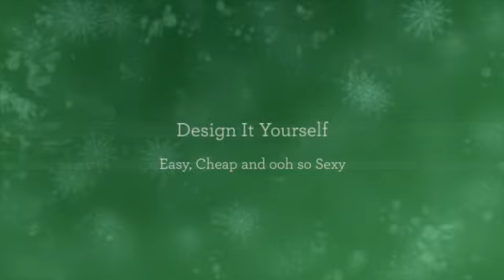Peralatan Nail Art Kaskus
Removing Fingernail Art

One: Remove Improve. I had way too many nights where I got sheet marks on my nails, though i used to paint my nails at night. Now I get rid of my shine through the night after which fresh paint each morning. If it's just for a night, though it might not be true, I also like to give my little fingers a nice break from paint... even! I take advantage of normal nail improve cleaner in the drug store and cotton rounds. I bathe the press and cotton it from my nail for several mere seconds. I Then swipe and perform repeatedly as essential. Sometimes, if I've used red polish, I pour remover into the cap. I drop a q-idea into the cap and press the final of your q-suggestion in to the sides of my nails. (Individuals elements are difficult! )

Two: I wash my fingers. ALWAYS. I have a significant problem with exactly how the nail shine removal can make my palms really feel. I use plenty of lotion. (See, that's where removing at nighttime comes in handy! Lotion on your own fingernails or toenails can affect shine.)

Three: I'm proper handed... BUT my left-hand shakes truly poorly. Though I ought to be better at piece of art my left-hand, my hands and fingers is not going to keep still. I usually get started with the brush within my right hand my left-hand in the desk. This is something I do for my shaky hand, but it actually really helps with painting in general: I click my palm completely onto the kitchen table. I painting from my pinky finger to my directory finger. Then I transform my fingers 90 levels to ensure that my hands hang away from the table and my thumb is perpendicular on the benefit.

Four: I move to piece of art my right-hand. Identical strategy, identical method.

five: I experience with the exact same method to perform a 2nd coat. (For several colours, like lighter hues... I color still another layer! )

Six: Whatever, I have got to stay nonetheless for around 10 mins. Even though they believe type of free of moisture or seem free of moisture, the fingernails can smudge the minute you faucet it. , smears. not quite.Dents and smudges 1 solution I've learned that works the best, are these swift dried out falls. Awesome. I nevertheless stay for a time to ensure the polish has hard.

seven: If I'm going somewhere important and need my nails to really be amazing, I use the Julep Freedom Polymer Top Coat. This stuff tends to make your fingernails truly feel tougher than, effectively, fingernails. It helps prevent chipping, operates really easily, and it is way less than obtaining Gel or Shellak. Better still? It's simple to take out once you in fact would like to get rid of it.